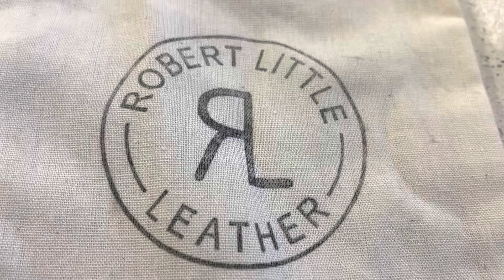Custom Guitar Strap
This is a custom leather guitar strap. It is made of Vegtan leather with a deerskin leather inset.  The main strap is 3” wide and the narrow part is 2” wide.